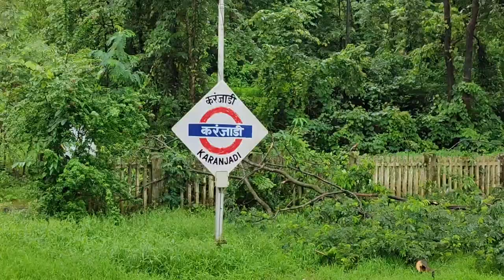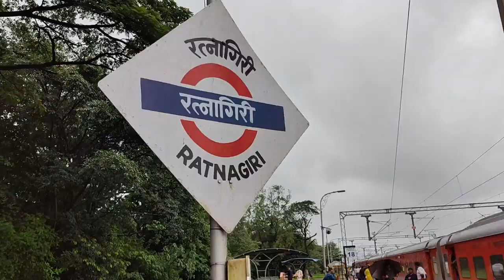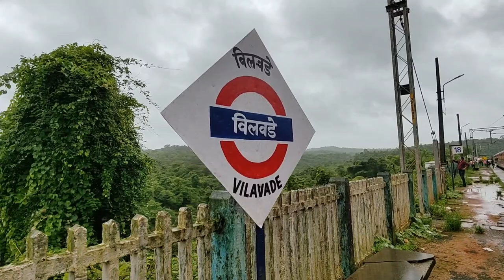Konkan Railway Travel In Monsoon | Traveling in 3AC Economy 3E Coach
Hi ...
my name is Dr Kanhaiya. I love to make travel videos.

device used : OnePlus 9
Edited On : VN editor mobile

Konkan RailwayMonsoon travelScenic train journeyIndia travelRainy seasonWestern GhatsKonkan coastLush greeneryTrain adventureMonsoon magicNature's beautyCoastal railwayTrain tripMonsoon experienceIndian railways